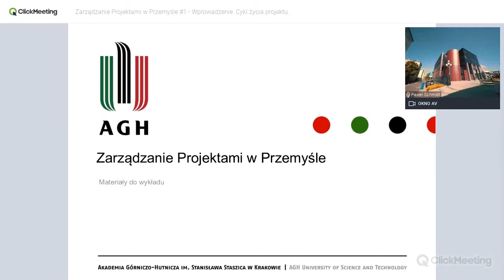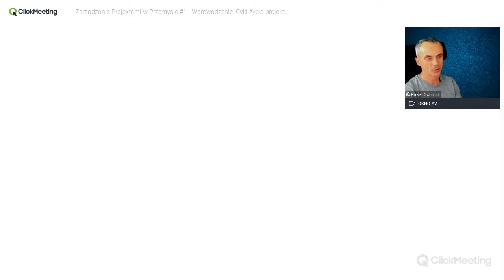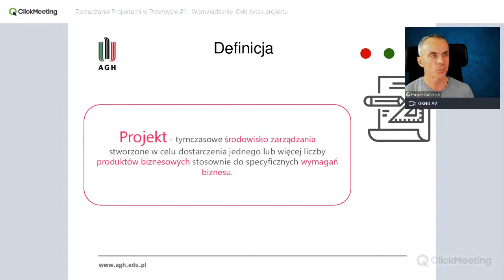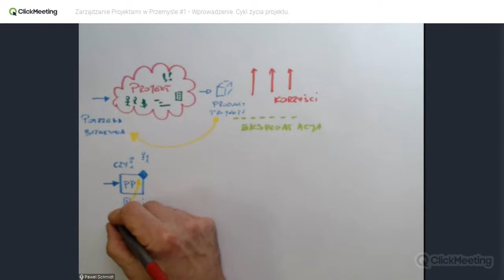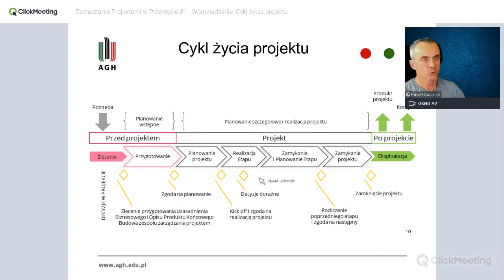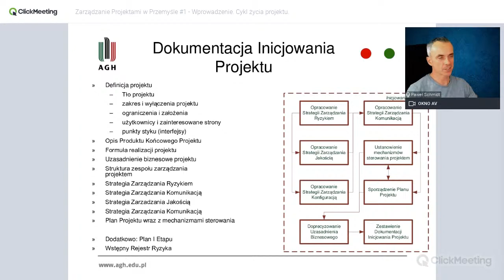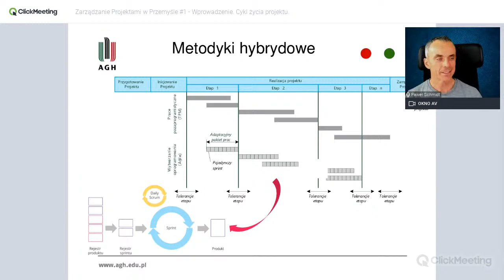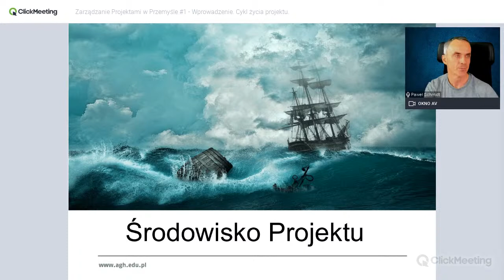Zarządzanie Projektami w Przemyśle - Wykład #1 - Wprowadzenie. Cykl życia projektu.